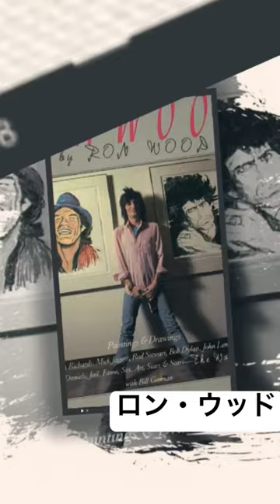ロン・ウッド（洋楽レジェンド）